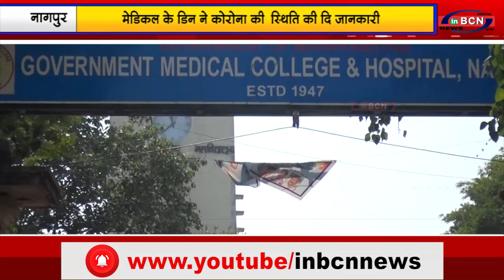मेडिकल के डिन ने कोरोना की स्थिति की दि जानकारी...INBCN News